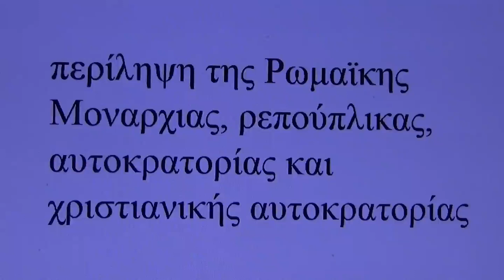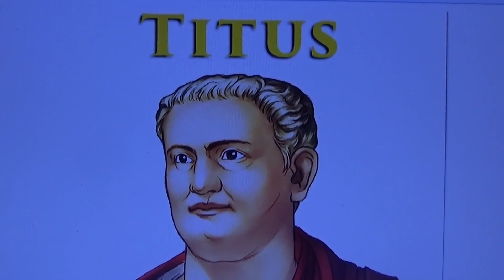Σύντομη περίληψη της Ρώμης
Η Ρώμη χωρίζετε στην αρχαία μοναρχια, την Ρεμπούπλικα, την αυτοκρατορική και την πρωτο-χριστιανική περίοδο με μορφές σαν τους Cicero, Ovid, Pliny, Octavian, Claudius, Trajan, Antoninus Pius, Marcus Aurelius, Aurelian, Diocletian, Julian, Valentinian I, Theodosius I, Anastasius, Justinian I and Maurice και πολλούς άλλους.